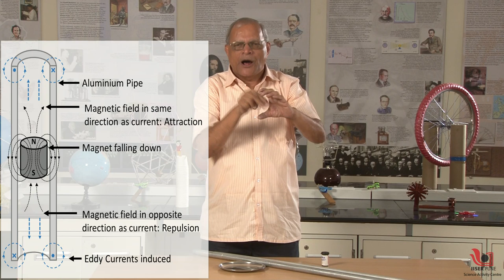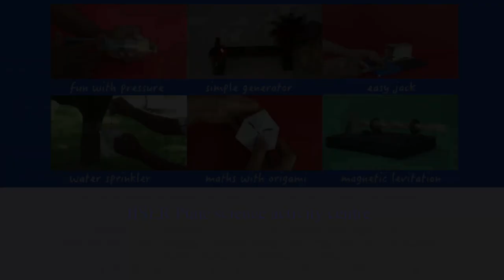Eddy Currents | Magnetic Braking | Marathi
Dropping the magnets through aluminum pipes results in surprisingly slow falling of the magnet. This effect is due to the Eddy currents produced in conductor which results in magnetic braking. Let's learn more about this phenomena!

In this video, a small magnet is dropped through pipes of three different diameters and the time taken by the magnet to pass through the pipe is recorded. The magnet takes about 10 seconds to pass through the smallest pipe, 5 second through the medium sized pipe and around 3 seconds through largest pipe.

Moving magnet results in fluctuating magnetic field through the pipe which generates Eddy currents. According to Faraday’s law and Lenz’s law, changing magnetic field induces EMF in the conductor and this EMF generates current. The Eddy current loops further induces a magnetic field which opposes the magnet’s magnetic field and slows the magnets motion. This results in slowing down of the magnet i.e. magnetic braking.

The number of magnetic lines of forces passing through the pipe is greater for smaller pipe thus the magnet is slowed down the highest. Increasing the diameter of the pipe results in less eddy currents as the interaction between magnetic field and conductor is reduced thus magnet falls faster.

Hope you enjoyed this simple and exciting demonstration of Eddy currents & magnetic barking. Thanks!

Production team: Ashok Rupner, Chaitanya Mungi, Neha Apte, Prof. B. D. Chakradeo, Shraddha Bhurkunde, Mukund Mehendale
Camera: Vivek Kannadi, Kanchan Sharma